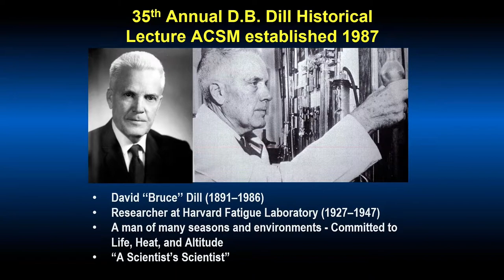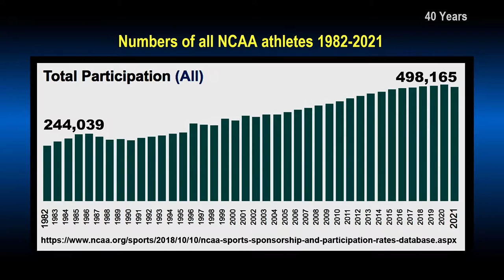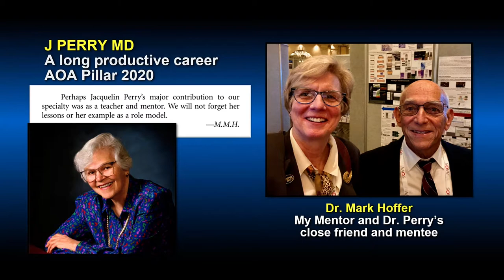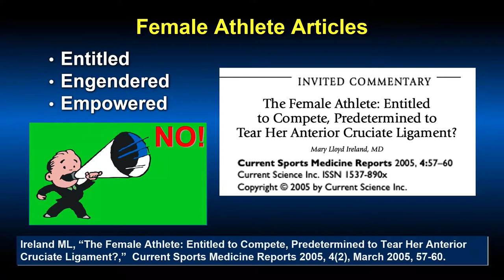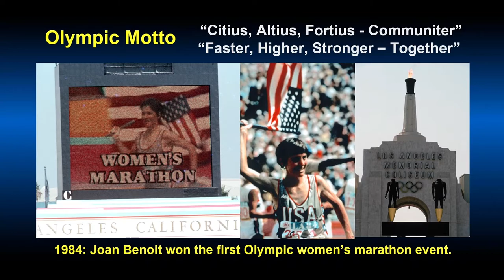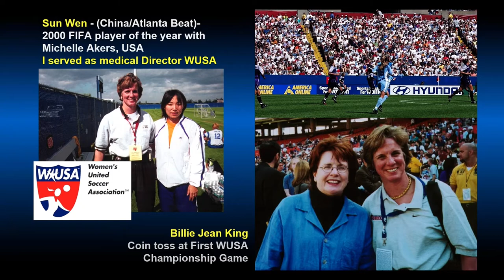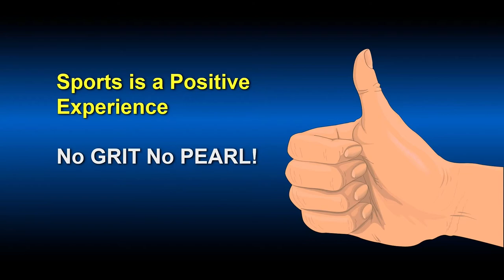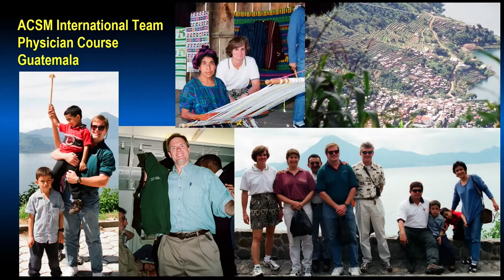50 Years of Title IX: View through the Eyes of Athlete Turned Surgeon - D.B. Dill Historical Lecture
50 Years of Title IX: View through the Eyes of Athlete Turned Orthopaedic Surgeon
D.B. Dill Historical Lecture
     Mary Lloyd Ireland, M.D.

 35th Annual D.B. Dill Historical Lecture ACSM established 1987
  • David ‘‘Bruce’’ Dill (1891–1986)
• Researcher at Harvard Fatigue Laboratory (1927–1947)
• A man of many seasons and environments - Committed to
Life, Heat, and Altitude
• “A Scientist’s Scientist”

Menu
Intro
Title IX
NCAA High school Greatest Moments Swimmer Residency Practice Research / Publication Gender Equity Professional Olympics Transgender
AWHI Conclusion

1972 Title IX
• 1972 NOW v. Little League Baseball, Inc.
• 1973 Roe v. Wade
• 1973 King vs. Riggs

37 words Title IX
"No person in the United States shall, on the basis of sex,
be excluded from participation in, be denied the benefits of,
or be subjected to discrimination under any educational program or activity receiving Federal financial assistance."

Boschert, 37 Words: Title IX and Fifty Years of Fighting Sex Discrimination Hardcover. The New Press (April 12, 2022)

Bernice Sandler
1967 President Johnson’s Executive order
Sandler read this and screamed,
“Colleges have contracts! They’re covered.”

AD, Gary Cunningham
AD, Diane Milutinovich

 WUSA Championship Game
Marshall and Sue Burchard

Now v. Little League Baseball, Inc.
• National Organization for Women
Douglas E. Abrams
Nancy Cummings
WNBA,  NCAA
Bill Gilbert and Nancy Williamson,
World University Games
Dr. Jacquelin Perry
Dr. James Andrews
Epidemiology and Comparison of Knee Injures in Elite Male and Female Basketball Athletes
First to report this alarming increase in knee Injuries in females at ACSM Meeting 1990
Cheryl Miller

Ireland, ML., Wall,C. Epidemiology and Comparison of Knee Injures in Elite Male and Female Basketball Athletes. Medicine & Science in Sports & Exercise 1990; 22(2)S582
Named the Best Article of 2006 by AOSSM Celebrating 50th year anniversary

Sandy Shultz, Ph.D. has done 6 more retreats joined by Kevin Ford, Ph.D. in 2022

The Female Athlete
Aurelia Nattiv, M.D.

Chapter 2
The Problems facing the Athletic Female Mary Lloyd Ireland, M.D.
ACL injuries are more common in females than males.

  Making the Case (Again) for Gender Equity
Marlene DeMaio, MD - AAOS Now 6/1/2019

 Stevenson, Betsey

How has Title IX impacted you?
Questionnaire: Title IX Impact - Thematic analysis

Tracy Caulkins
 AOSSM, AAOS, AAOS, ABOS
Dr. Ruth Jackson
Kristy Weber
Olympic Motto
“Citius, Altius, Fortius - Communiter” “Faster, Higher, Stronger – Together”
   1984: Joan Benoit won the first Olympic women’s marathon event.
Jesse Owens
Usain Bolt
Bonnie Blair
Erin Jackson
Mary Lou Retton
Simone Biles
”The ‘96 Effect” by Candace Parker

1999 World Cup Victory
Rose Bowl
US Wins!
Brandi Chastain’s Penalty Kick

Sun Wen - (China/Atlanta Beat)- 2000 FIFA player of the year with Michelle Akers, USA

Pay Attention and Report...
We all must Serve and Protect our athletes from abuse
REDs
Larry Nassar is convicted of sexual abuse of more than 350 women and girls

Nancy Hogshead-Makar
Lawyer, and Title IX specialist, commitment to equality, using sport as a vehicle for social change.

“Actions speak louder than words; let your words teach and your actions speak.”
St Anthony of Padua (1196 to 1231)
“Actions speak louder than words.”
Abraham Lincoln (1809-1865) Cooper Union Address
New York, New York February 27, 1860

Nearly 75% of teenagers and nearly 60% of parents say they know “nothing at all” about Title IX

No GRIT No PEARL!
True Grit, 1969 – Girls Can Shoot!
ACSM Annual Meeting Boston, MA
ACSM Annual Meeting Orlando, FL
ACSM Guatemala